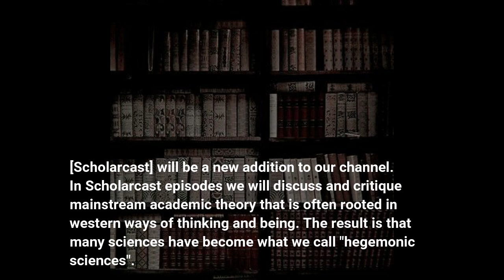Academic Imperialism: The irrealism of Ikenberry and Mearsheimer [Scholarcast]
Book references:

Shiping Tang, The Social Evolution of International Politics

Mark J. Lacy, Security and Climate Change: The Limits of Realism (Routledge, 2005).

Anatol Lieven, Climate Change and the Nation State: The Realist Case (Penguin, 2021).